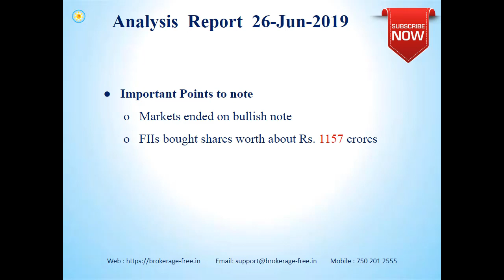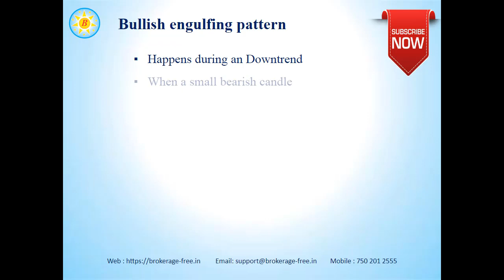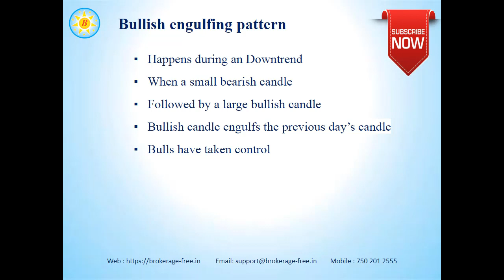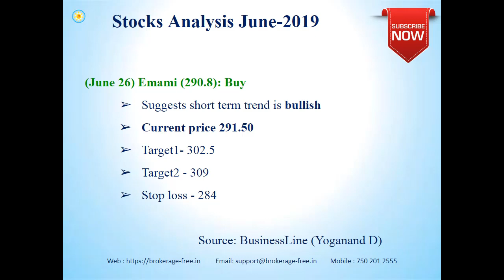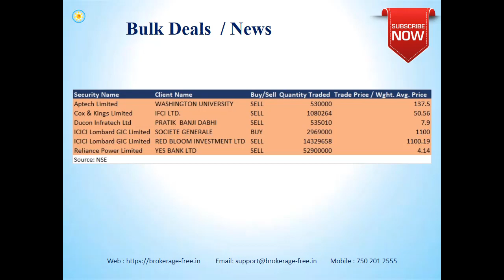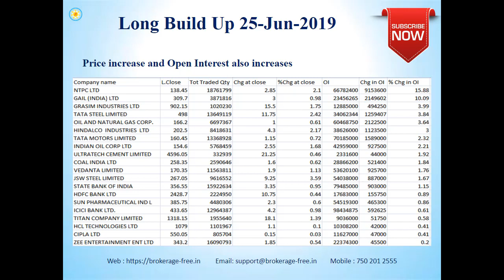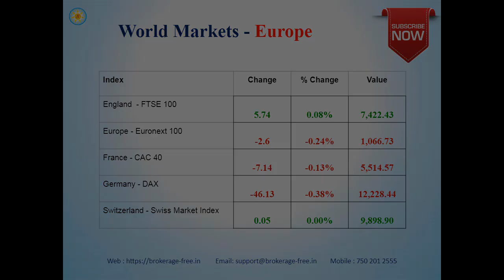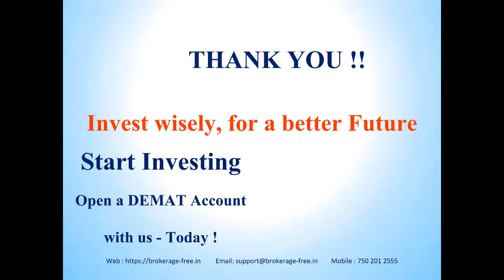Market Views - 26 - June -2019 (Tamil)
Market views for the Indian stock markets, for 26- June -2019.

Happy Investing !!